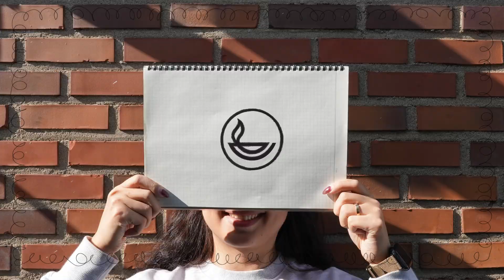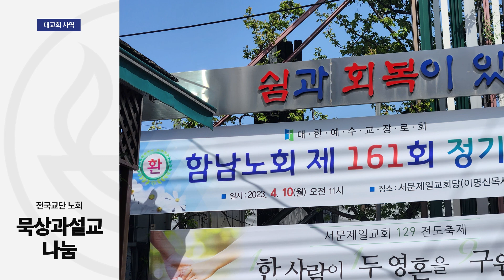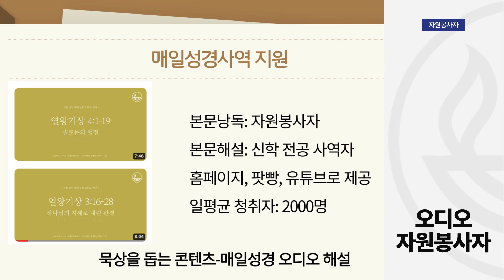2023 성서유니온 돌아보기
한국성서유니온선교회의 2023년 사역을 돌아봅니다.